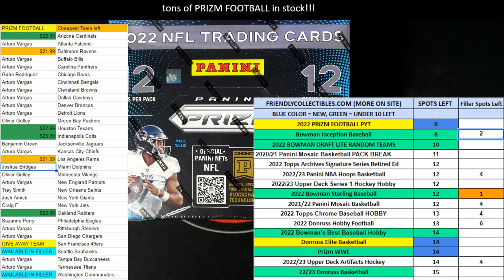FILLER FOR COMMANDERS in PRIZM FOOTBALL 22PRIZMFBPYT201